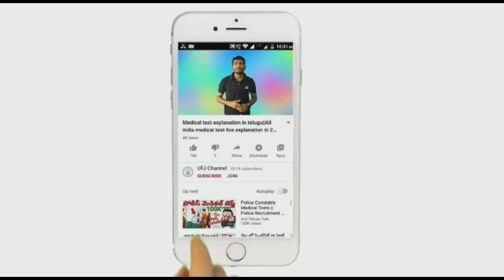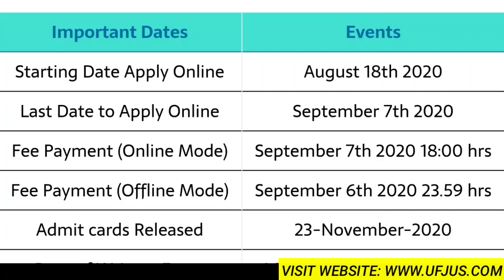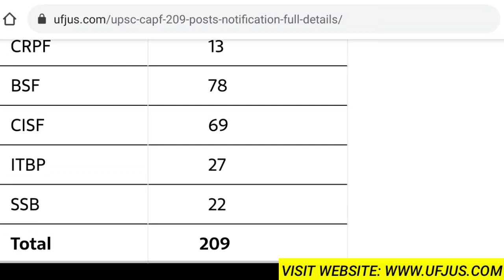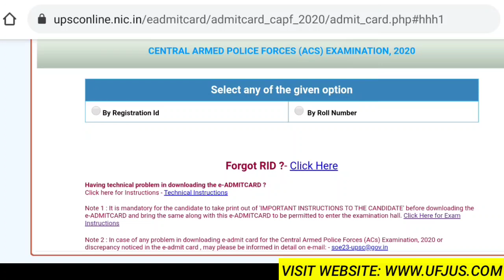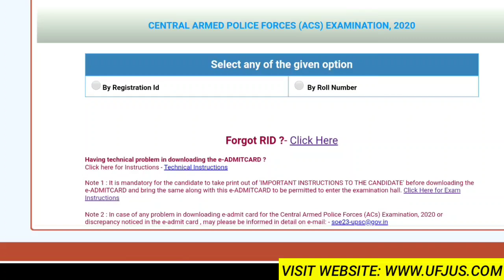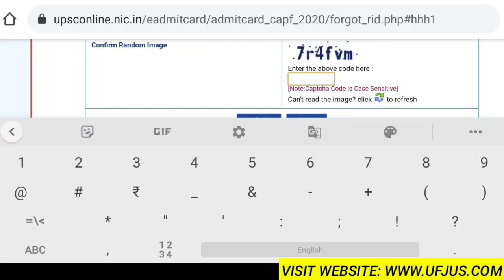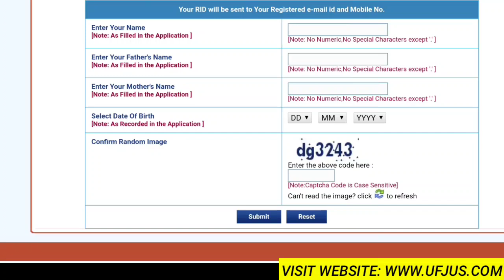UPSC CAPF Admitcards Released Check Now ||How to Download CAPF Admitcards In Telugu